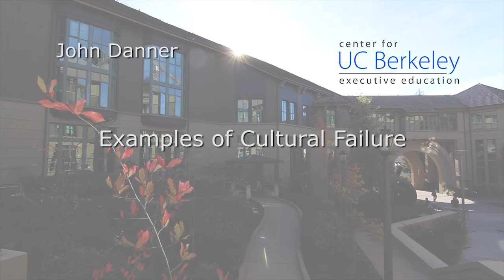Examples of Cultural Failure | UC Berkeley Executive Education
John Danner is a lecturer of two MBA courses in venture development at Haas School of Business, University of California. Danner has over 30 years of professional experience advising and managing both large, complex organizations and emerging start-up ventures. He served as a management consultant and worked in a diverse array of industry settings, from energy and healthcare to consumer products and multimedia.